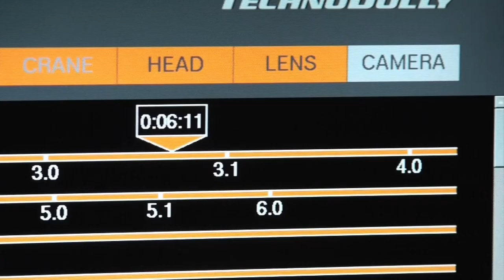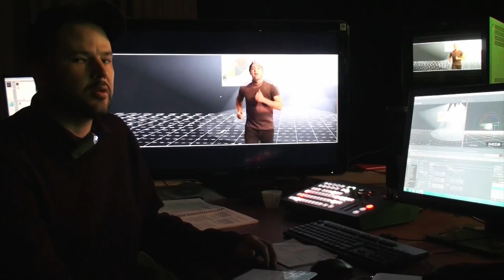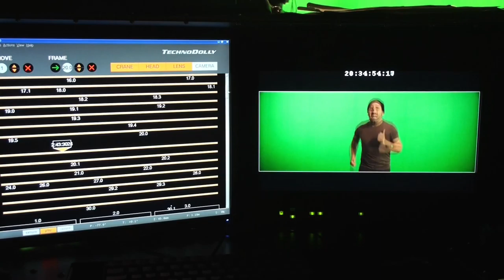Technodolly with Maya Motionbuilder PLUG IN - Bosse music video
TECHNODOLLY is the main tool used in shooting of the new music video by German singer Bosse. This challenging three minutes long footage was being shot against the green screen in one cut only .TECHNODOLLY sends tracking information to motion builder software allowing the producers to see and work with the scene in real time. TECHNODOLLY also saves time, zoom, focus and tracking information in common format. This enables the postproduction to be faster and more precise. Thanks to the combination of the best robotic camera crane and multiple software features, TECHNODOLLY is the best available tool for this kind of job.